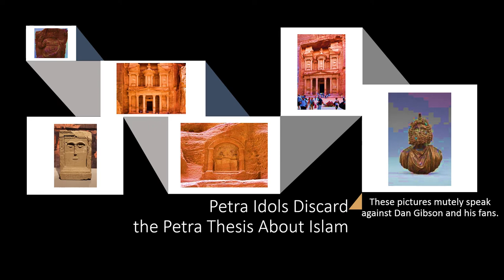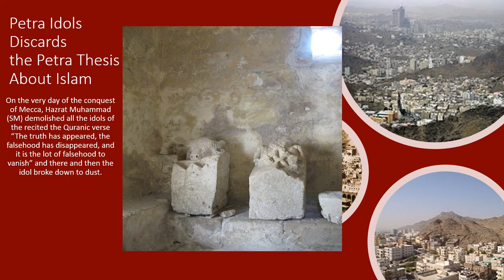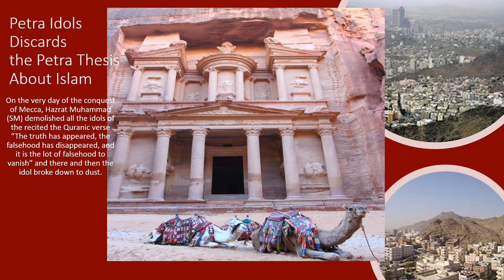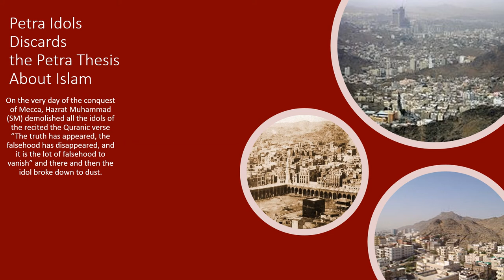Petra Idols Discard the Petra Thesis About Islam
Dan Gibson’s Petra thesis has given birth to a bizarre kind of foolery. The two Mecca phantasy. The anti-Islamic forces are very, very stubborn in their effort to prove that Petra was the first Mecca and Mecca is the second Mecca. They call Petra as the sacred city of Islam. But this foolery of anti-Islamic forces gets the toughest blow when Petra shows its ornamental idols hewed on every building. You please look at these pictures. Almost all the houses of Petra bear these idols. Such idols were not with the houses in Mecca. So the first blow of idols falls on the people who believe in the first Mecca and the second Mecca. In fact, Mecca is only one and that is in the Mecca province of Saudi Arabia.
I know that the most foolish nation in the world believe in idolatry of Islam, and for that reason they prefer Petra to Mecca for the Muslims who reject such foolish ideas. They should keep in mind the historical truth that no building of Mecca was hewn out of rock like those of Petra, and no idols were there in any building of Mecca which was unlike Petra. The so-called 360 idols were in the premises of the Kaaba in pre-Quranic era. No other place was there in Mecca for any idols.
On the very day of the conquest of Mecca, Hazrat Muhammad (SM) demolished all the idols of the Kaaba premises. He stood before every idol to point out his walking stick towards it and recited the Quranic verse “The truth has appeared, the falsehood has disappeared, and it is the lot of falsehood to vanish” and there and then the idol broke down to dust. He thus destroyed all the idols. Doubtlessly in a miraculous way. Mecca became the city of no idol. On the other hand, the whole territory of Petra is still ornamented with many idols. It proves that Petra was not Mecca and that Hazrat Muhammad (SM) did not conquer Petra and that he broke no idol of Petra. Thus the existence of idols in Petra Discards the idea of two Mecca as well as the so-called Petra thesis.